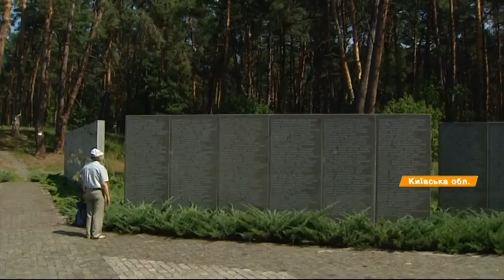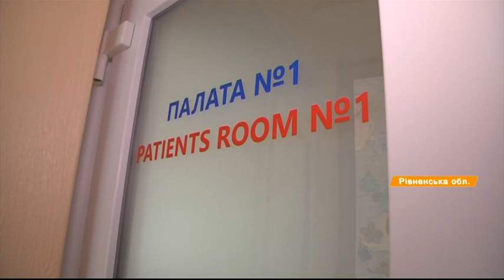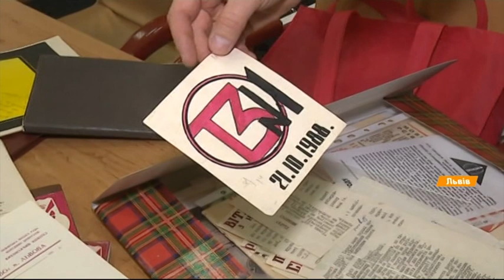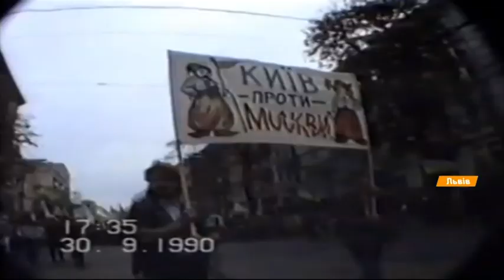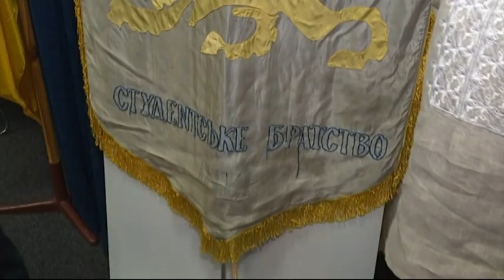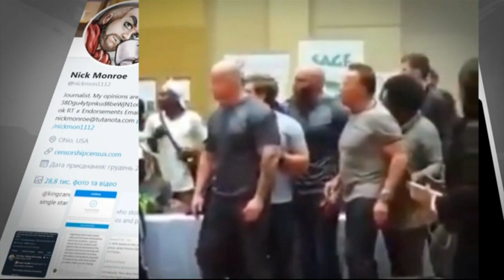Факты ICTV - Выпуск 12:45 (19.05.2019)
Факты ICTV – последние новости Украины и мира на 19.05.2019. В новом выпуске программы Факты ICTV смотрите: Украина чтит память жертв политических репрессий; боевики держат напряжение на фронте; непогода не отпускает Украину.